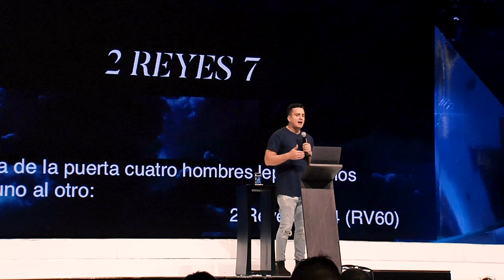No te conformes con menos - Ps. Jose Barrios - G12TV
No te puedes conformar con menos de lo que Dios tiene para ti y avanzar hacia el propósito de Dios